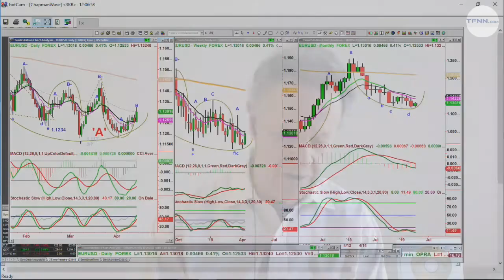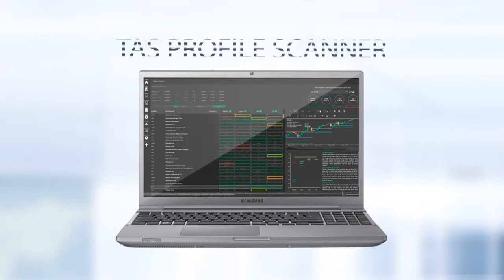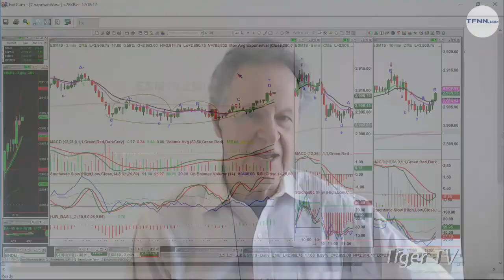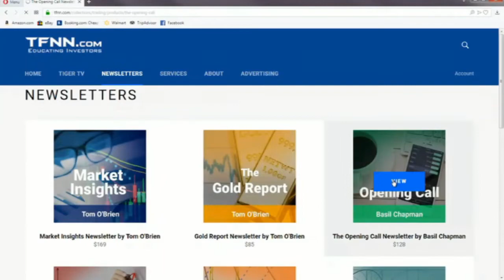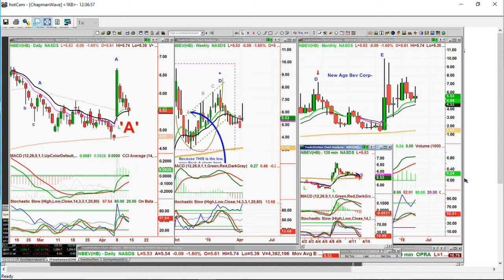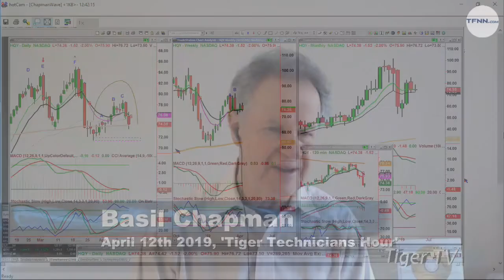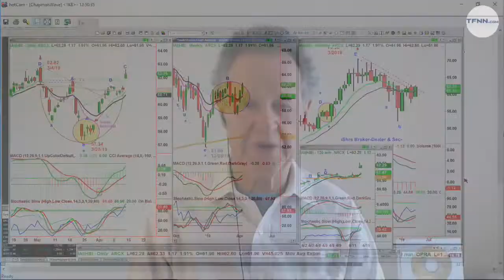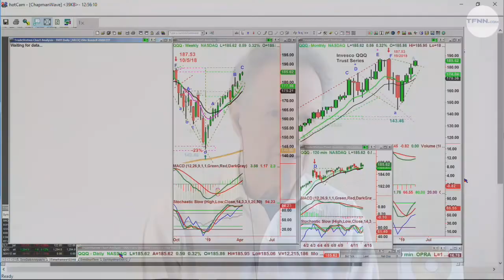April 12th, Tiger Technician's Hour on TFNN - 2019